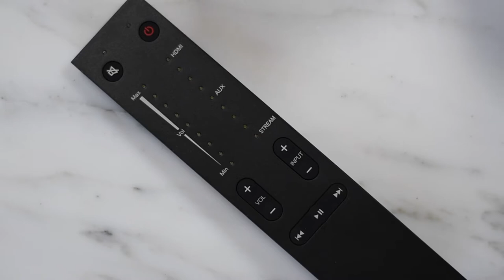How to: Connect the Lemus HOME remote to your Lemus HOME system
How to connect your remote
(not included as standard)

You have the opportunity to buy a Lemus HOME remote. The remote serves a variety of purposes and is especially useful when you are trying to control sound using your AUX input to connect to a TV or record player.
The add-on Lemus HOME remote will let you control the following options:
1. Manually selecting input

2. Controlling volume
3. Play, pause, next, last played
4. Power on/off

To connect your remote, do the following:
1. Turn on your Lemus HOME and wait for 90 seconds.

2. Click briefly on the reset-button on the backside.
3. Click on any button on the remote.
4. The remote is now connected to Lemus HOME.
5. To disconnect or connect a new remote, Lemus HOME has to be reset to factory settings.

How to switch input/signal
Lemus HOME is built on an intelligent and incredibly intuitive and user-friendly sound system. Consequently, you do not need a remote to switch from streaming music to streaming movies.

If your Lemus HOME detects a sound signal from a device, then this will automatically be played. If several signals are sent at once (for instance if one person is watching
TV and another wants to listen to music), then Lemus HOME prioritizes like this:
1. Streaming
2. HDMI
3. AUX